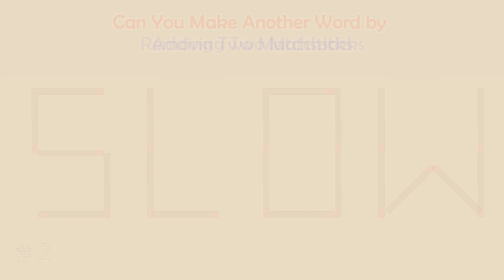Can you make another word from the existing one? | Matchstick Word Puzzles #243 | Brain Teaser